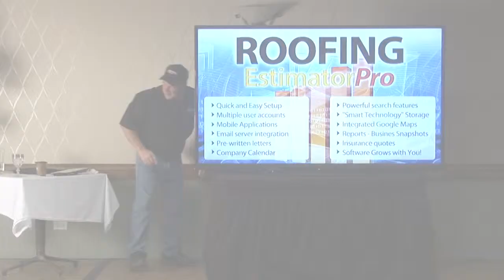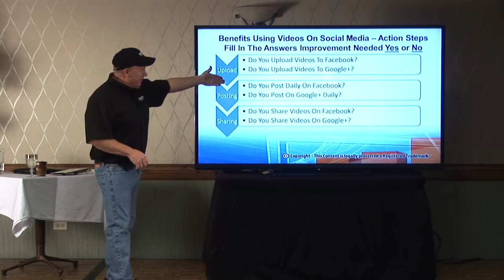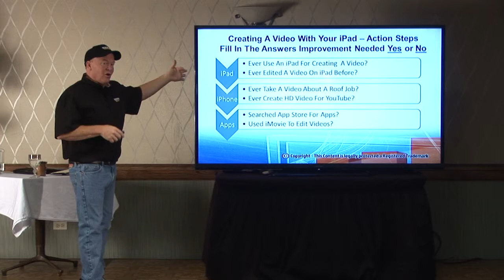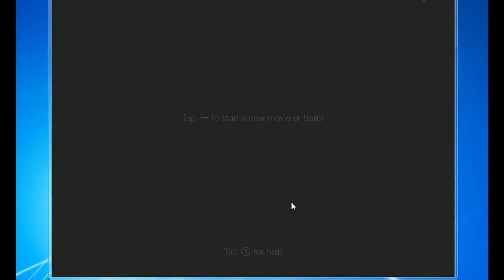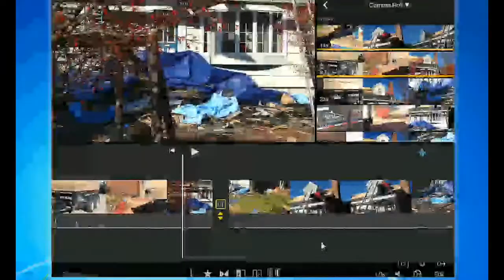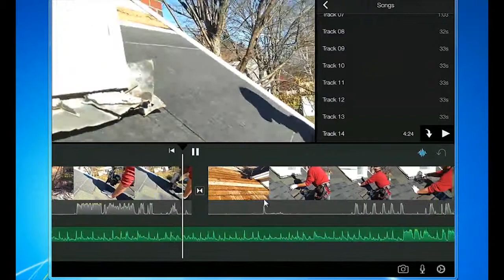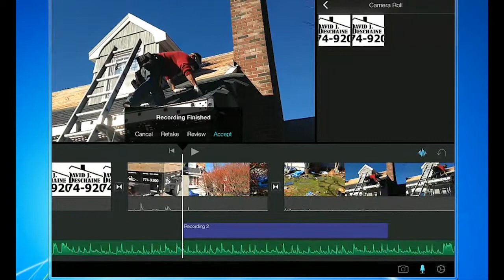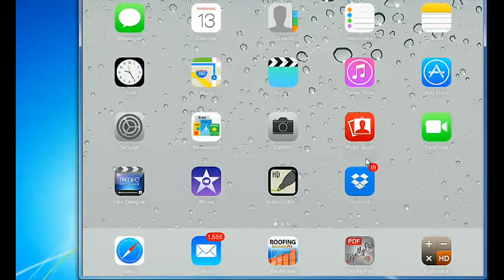REP Seminar Segment 3 Video Marketing Training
REP Seminar Segment 3 Video Marketing Training - Live Event Portland Maine - Your business needs to have videos to be competitive in today's market. We will show you a coupe of techniques to get customers engaged about having a new roof installed, and then building trust with your company and schedule a roof estimate.